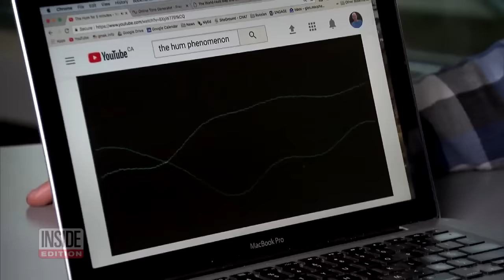The Source Behind a Mystery Sound Heard Around the World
Strange sounds are being heard around the world, and no one seems to know where they're coming from. In Sweden, the odd noise sounded like a trumpet. A similar sound was heard in Michigan. In British Columbia, Canada, Dr. Glen MacPherson says he heard a strange humming sound in his home. At first, he thought it was an appliance. “I cut power to entire house and the sound got louder,” he told Inside Edition. He later discovered he was not alone. “This is a worldwide phenomenon," he said.